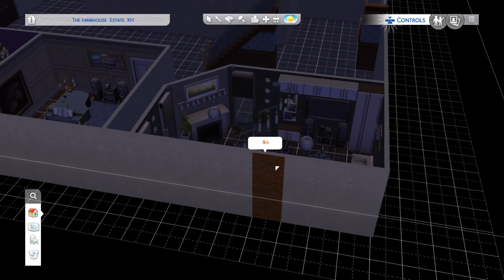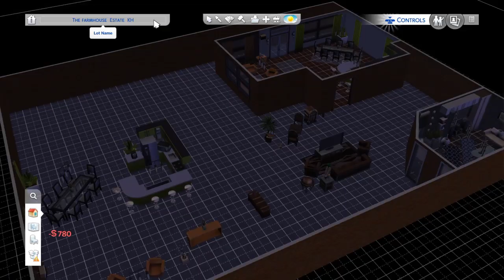The Sims™ 4_20200602102902